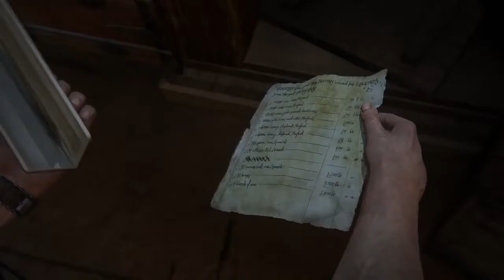Uncharted 4 Walkthrough : A Thief’s End|15 The Thieves of Libertalia